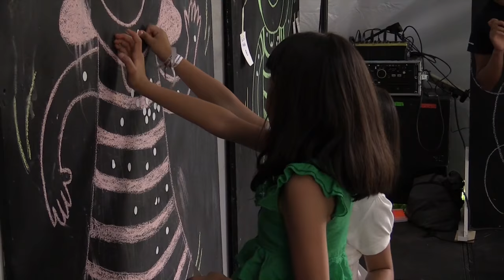Festival ¡Todos a jugar con música de jazz y más! 2016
Diversión y juego al ritmo del jazz fue esta gran celebración de Alas y Raíces en el Centro Nacional de las Artes